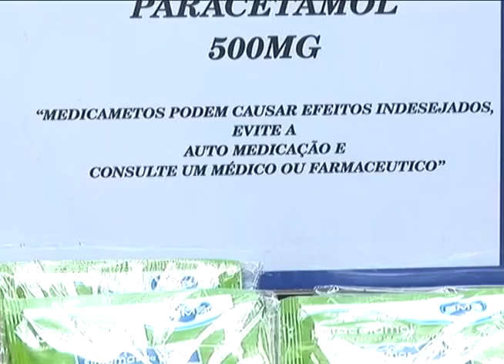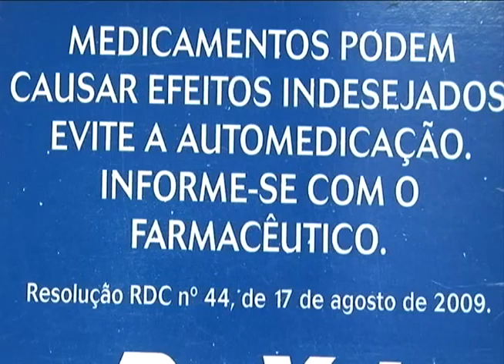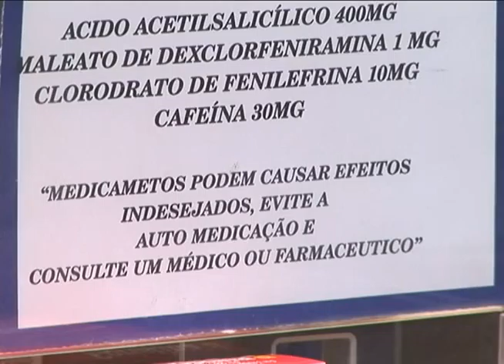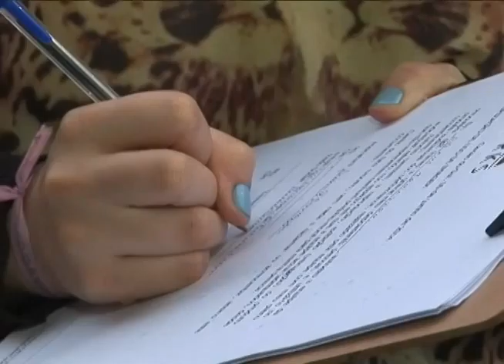RS 182 Bloco 02